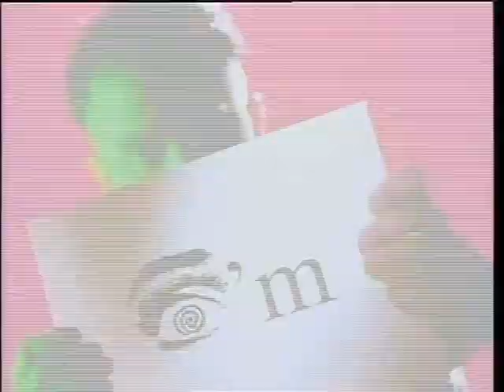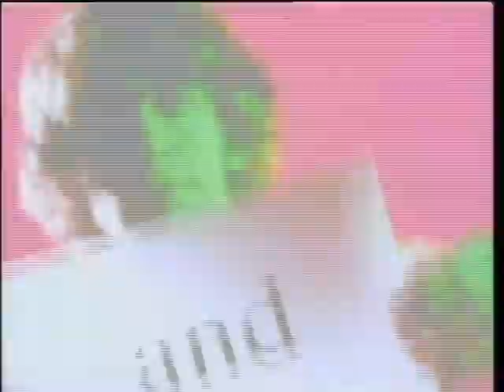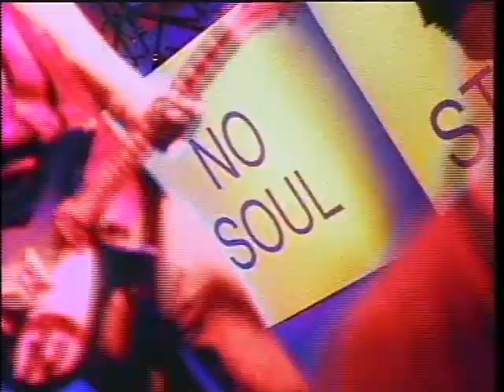WIRE TRAIN / STONE ME - Directed by Rocky Schenck